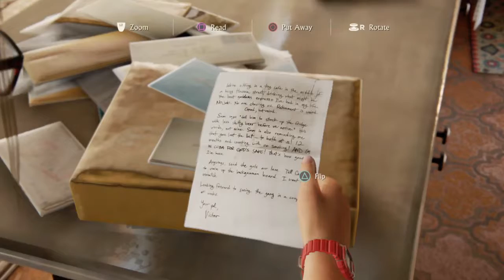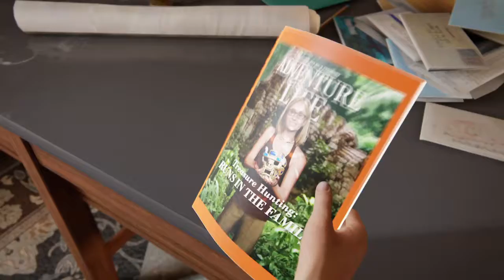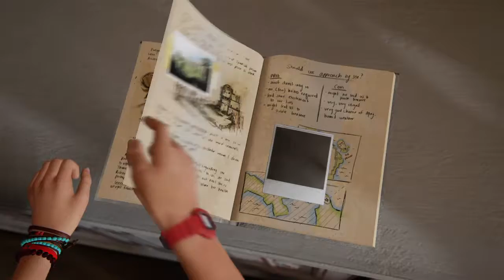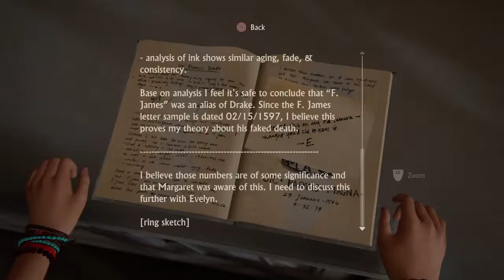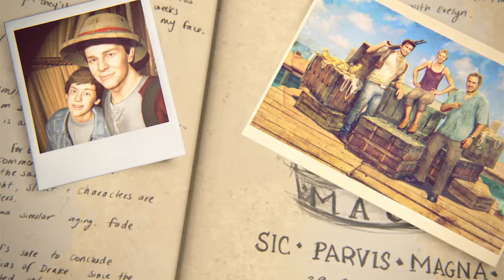‏Uncharted™ 4: نهايةُ لِص_ { part 35 {the end